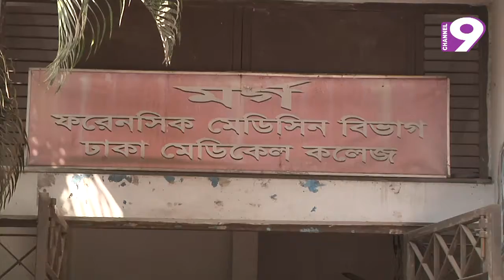ইডেন কলেজের সাবেক অধ্যক্ষ হত্যার ঘটনায় মামলা দায়ের